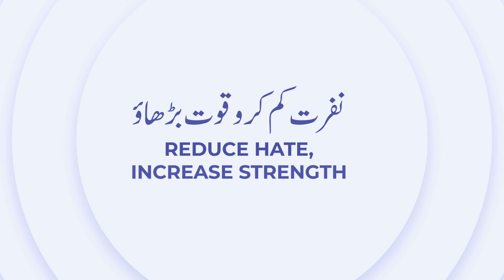Khutba-e-Juma || Reduce Hate, Increase Strength || Dr. Muhiuddin Ghazi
Khutba-e-Juma on "Reduce Hate, Increase Strength - نفرت كم کرو قوت بڑھاؤ" by Dr. Muhiuddin Ghazi, National Secretary, Jamaat-e-islami Hind

Date - 04/10/2024